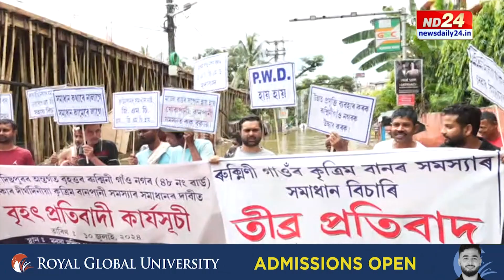Guwahati Floods News: বান সমস্যাৰ সমাধান বিচাৰি ৰুক্মিনী গাঁৱত প্ৰতিবাদ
কৃত্ৰিম বানৰ ফলত গুৱাহাটীত অবৰ্ণনীয় পৰিস্থিতি। বানত ৰাইজৰ দুৰ্ভোগ। বান সমস্যাৰ সমাধান বিচাৰি তীব্ৰ প্ৰতিবাদী কাৰ্যসূচী ৰূপায়ন কৰিছে ৰুক্মিনী গাঁওবাসীয়ে।

▶️ ৰাজপাট কাৰ?